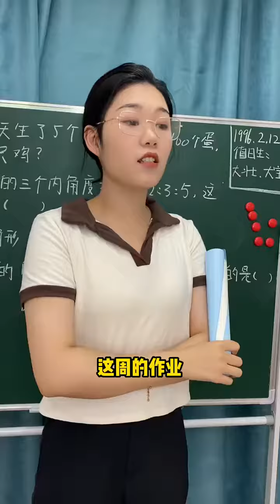你们知道“死海”不死的秘密了吗？一起来探索吧 【童年小賣鋪】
大家好！
這裡是【童年小賣鋪】
🎈這裡是通往童年的時光列車
😘抱上心愛的零食玩具一起出發吧
🌈 一家8090後回憶的零食小賣鋪
喜歡有趣，好玩，好吃的零食
感謝支持！ ！ ！
怀旧零食 童年小卖部# 本视频完全符合YouTube社区准则，没有任何违规行为。